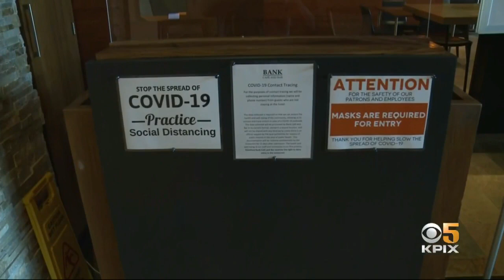Reopening: Tourists slowly returning to Napa area hotels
Tourists slowly returning to Napa area hotels